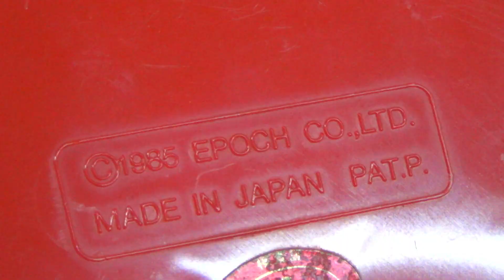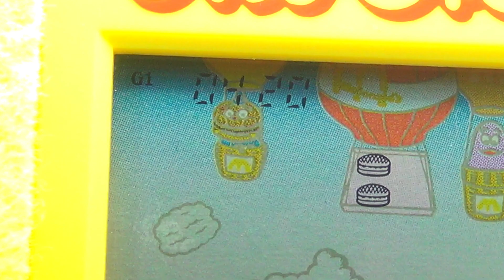【レトロ 電子ゲーム】エポック社 バーガージャンプ 美味しい笑顔 マクドナルド ビッグマック 製造 バイト ８０年 液晶 epoch Burger jump lcd lsi game 1985 ブラゼ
エポック社 バーガージャンプ １９８５年発売、メイドインジャパン、懐かしいな、ビッグマックって、確かこうやって作っていたな、ぴょんぴょんと、跳ねながらな、昔、バイトしていた時の事を、ちょっと思い出したよ、、あれっ、違ったかな、もしかすると、ピンクスライム肉をこねる担当だったっけ、それとも、バイトした事自体なかったか、長年生きていると、現実や幻想など、色々記憶がごっちゃになってくる、ただ、間違いなく覚えているのは、ビッグマックポリスと、ハンバーグラーがいた、って事。ハンバーグラーは泥棒で、頻繁に誰かのバーガーを盗んでいたし、ビッグマックポリスは、そういう悪事を見逃さない、と厳しく取り締まっていた。対照的なゆえに、よく二人セットで見かけたけど、気が付いたら、そのまま、何十年も行方不明になっていた。それに、ドナルド自体も、昔は、相当、怪しい雰囲気だったしな、ピエロ特有の、本当は、笑っていない笑顔、という感じでな、、まあ、マックシェイクのイチゴ味に、イチゴなんて一切入っていない、のを知った時のショックとか、旅行中、タイのドナルド人形の合掌ポーズを初めて見た時の事とか、色々な事を思い出しながらも、久しぶりに、ちょこっと遊んでいたよ、ハンバーガーを５つゲットするたびに、ハンバーガーを１つ上に置けるシステムで、５つバーガーを乗せたら、ビッグマックが完成、ハンバーガーは５つ以上、いくら取っても、意味はないけど、下に落としてしまうよりは、ゲットしておいた方がミスにならなくていい。ゲーム２では飛行機に乗ったハンバーグラーが邪魔してくるので、結構、難易度アップする。思えば、ハッピーセットのおもちゃも、９０年代あたりが、一番、豪華だったな、、